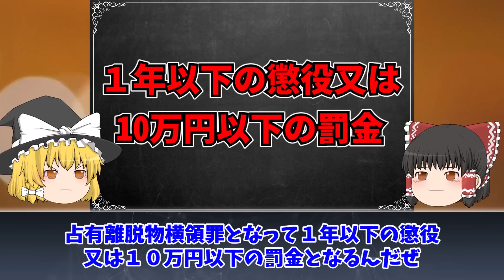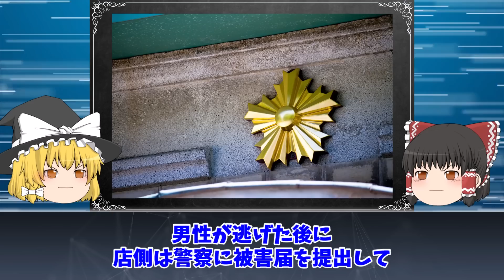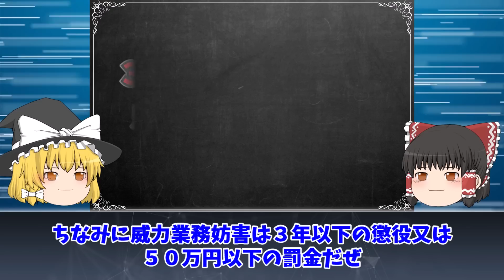【ゆっくり解説】ありえない行動…コンビニにいたやばい人5選をゆっくり解説